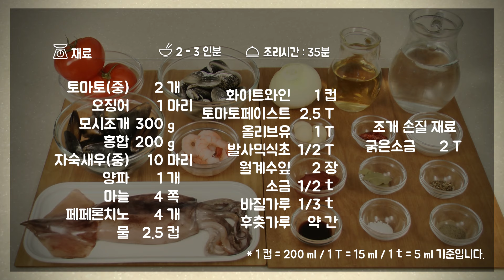토마토해산물스튜 (Tomato seafood stew) - 토마토요리/와인안주/해산물요리/저녁메뉴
= 자세한 레시피는 핸디쿡 포스트에 있습니다. ^^=